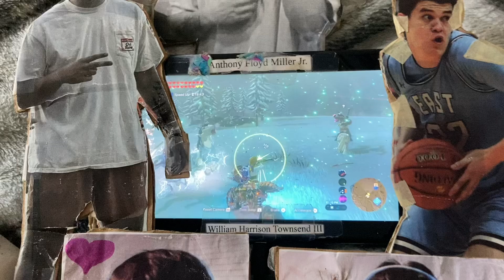Horse in a Dead Case Them Bitches dead with Will Townsend dolls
Them bitches are dead and Ryu’s Will Townsend dolls think so too